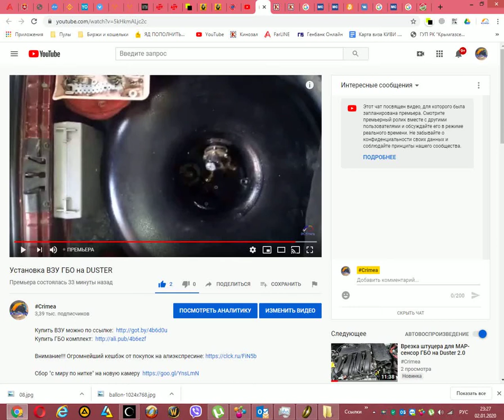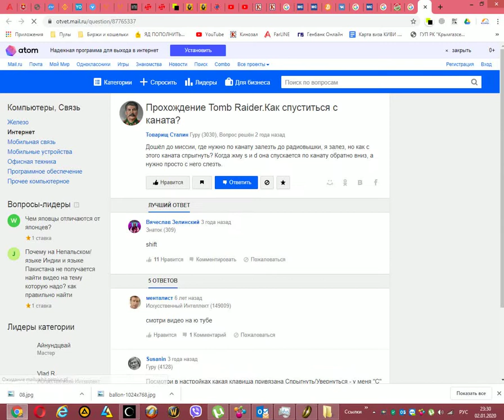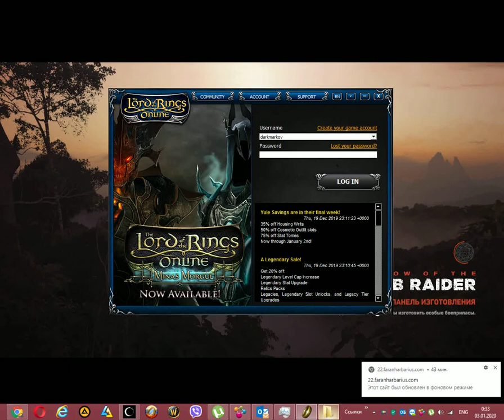Изучить Голову Змеи и Сбежать Shadow of the Tomb Raider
Изучить Голову Змеи

Следуйте по линейному пути, пока не доберетесь до каменного выступа. Прыгайте к стене для скалолазания (в дальнейшем – просто «на скалу»), ухватитесь за нее ледорубами и спуститесь по веревке в самый низ. Раскачайтесь на ней, а затем прыгните. Здесь нужно будет пройти испытание Змеи. Для начала взгляните на стену с левой стороны от деревяшек, преграждающих путь. Там будет рычаг с веревкой, в который можно выпустить стрелу и потянуть, чтобы заполнить яму воспламеняющимся веществом. Емкость находится прямо перед преградой, поэтому, если поджечь ее, та сгорит. Подойдите к механизму в центре и взаимодействуйте с ним, чтобы поджечь горючее. Пламя уничтожит преграду, а вы сможете пройти дальше.

Впереди будет очередная преграда, но на этот раз вместо одного рычага и емкости здесь есть две деревянные колонны. На более высокой имеется рукоятка, с которой можно взаимодействовать и вращать пол под ногами. На полу имеются каналы. Вы должны объединить две части пола так, чтобы в итоге жидкость сверху потекла по канаве до преграды.

Для начала свяжите между собой обе колонны, встав около более низкой и выстрелив в веревку на высокой. Теперь вращайте высокую колонну при помощи рукояти, настроив правильную картинку на том кругу, который находится под низким столбом. Между двумя кругами есть участок пола, который не движется. Там есть три канавы, и вы должны выставить оба круга так, чтобы они были соединены между собой центральным из трех. Настроив малый круг, перережьте веревку и продолжайте вращать большой, чтобы соединить его с нужной канавой. Далее остается выстрелить и потянуть за рычаг слева от ступеней, а затем взаимодействовать с механизмом, поджигающим воспламеняющую жидкость. Так и будет разрушена преграда. Внутри комнаты Лара обнаружит ключ Иш-Чель, но ларца здесь не видать.
Сбежать

В последней части миссии нужно будет сбежать от сектантов, пытающихся убить Лару. Не останавливайтесь и не пытайтесь сражаться с культистами – Лару поймают и убьют. Путь к побегу линеен, поэтому проблем возникнуть не должно. Тем не менее, придется избегать некоторые препятствия и совершать одиночные прыжки.

Сбегите от культистов, после чего отправляйтесь в убежище Унурату в Тайном городе, чтобы завершить текущее задание и начать новую миссию.
Сбежать